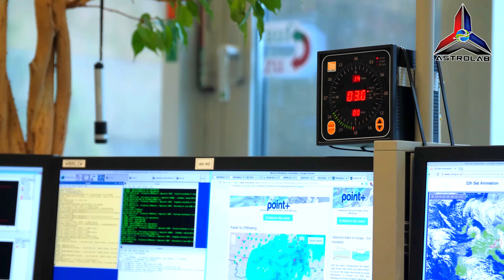Bagaimana Saintis Mengambil Gambar Pertama Blackhole?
Astrolab membawa anda Bagaimana Saintis Mengambil Gambar Blackhole.Pada tahun 2019,para pengkaji bintang atau ahli astronomi berjaya merakam imej blackhole/lohong hitam pertama yang dicerapa pada galaksi Messier 87.Bagaimana cara mereka lakukan?Apakah cara yang digunakan saintis tersebut?Jom tonton video ini !

CREDIT:
🎥NASA Goddard
🎥ESO-European Southern Observatory
🎥Event Horizon Telescope Project

About ASTROLAB.